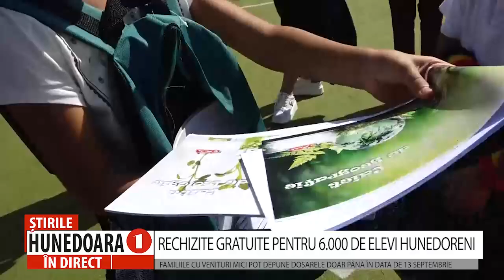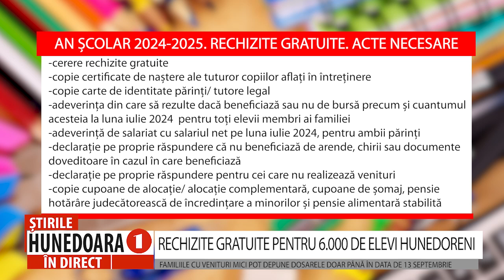RECHIZITE GRATUITE PENTRU 6.000 DE ELEVI HUNEDORENI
FAMILIILE CU VENITURI MICI POT DEPUNE DOSARELE DOAR PÂNĂ ÎN DATA DE 13 SEPTEMBRIE